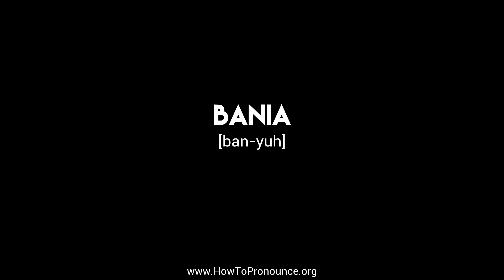How to Pronounce "bania"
Learn the proper pronunciation of "bania"